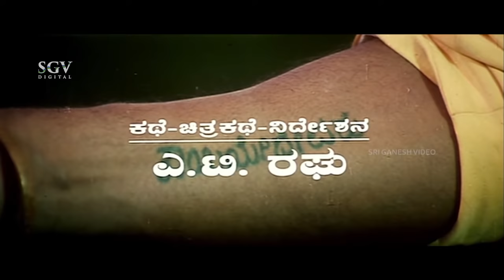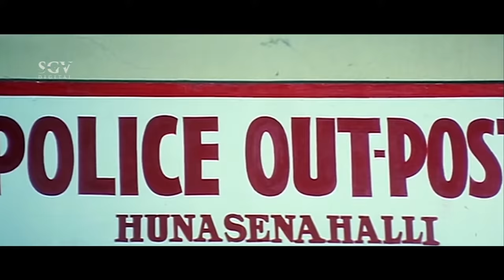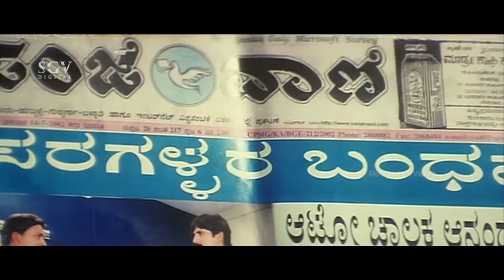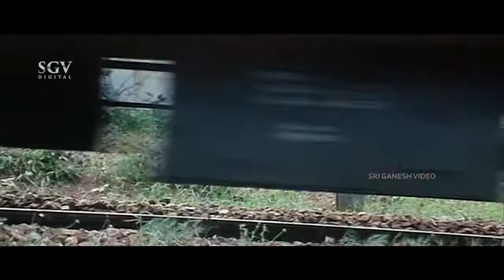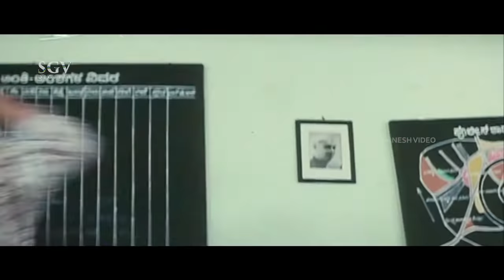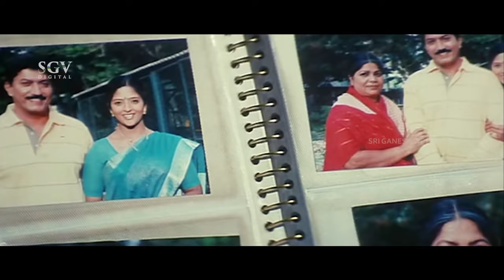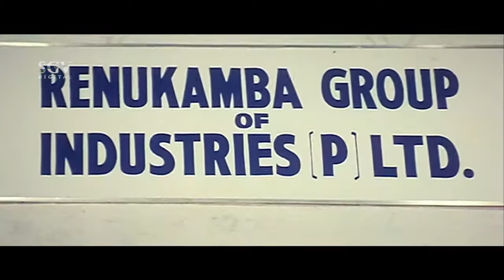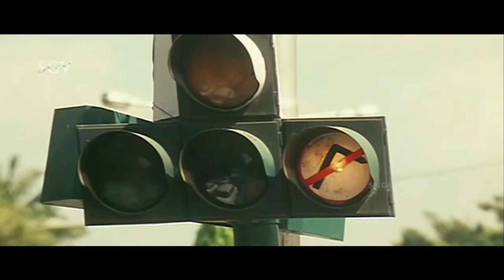Thalwar | Kannada Full HD Movie | Thriller Manju, Devaraj, Vinod Alva, Ruchitha Prasad | AT Raghu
Watch Thriller Manju, Devaraj, and Vinod Alva playing lead role from the Thalwar Film.Thalwar Kannada Full HD Movie. On SGV Digital - Kannada Full Movies YouTube Channel.

Starring: ThrillerManju, Devaraj, VinodAlva, Ruchitha Prasad, Padmini, Jayasimha Musuri, A T Raghu, Bank Janardhan.

Film: Thalwar (Action Film)
Director: A T Raghu
Producer: Gurudatth Musuri, Jayasimha Musuri
Banner: Musuri Enterprises
Story: A T Raghu
Screenplay: A T Raghu
Dialogue: Veerabhadra, Shivu Ghorpade
Lyrics: Srichandru
Year: 2003

Thalwar – ತಲ್ವಾರ್2003**SGV